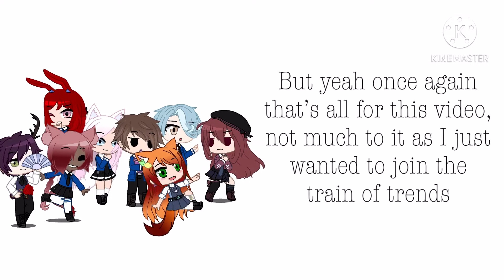Glow Up ||Meme/Trend|| -Gacha Club- ||Rose_Tea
I found this trend interesting after watch a couple videos so I decided to do it but with my RTD OC’s

And yes I had to add some background to this because I thought it wouldn’t make sense without it ;-;